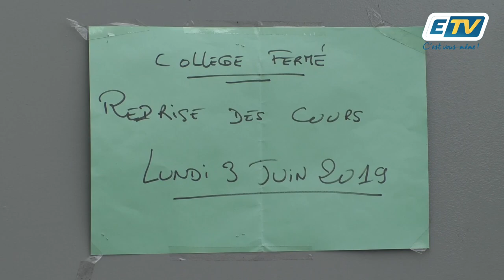Incendies des écoles : coup dure de plus pour pointe a pitre